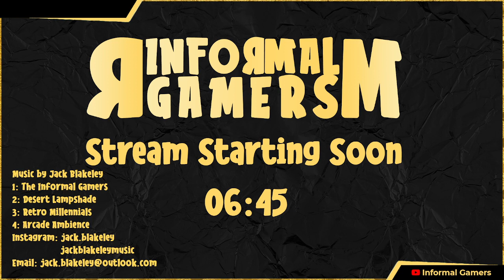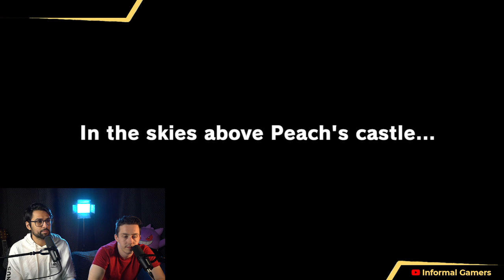Cappy Joins Informal Gamers | Super Mario Odyssey | 447/500